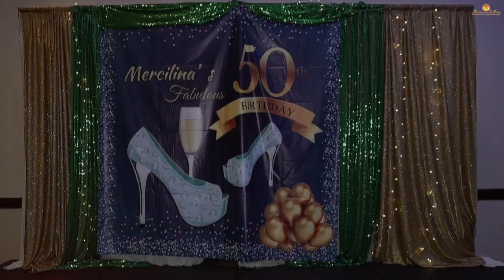Mas 50th 1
This video is about Mas 50th 1